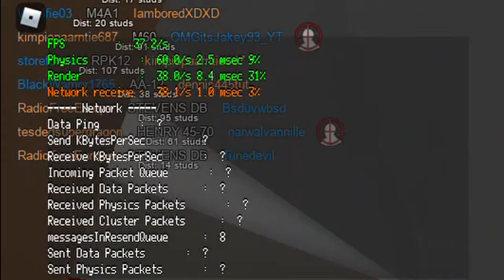pain. (phantom forces)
all pain you clippers with 60+ fps and good pc's dont want to experience.

ik.. i hate low fps as well

🎼MUSIC

Avorgers Assembol
Suspense - Andrew G